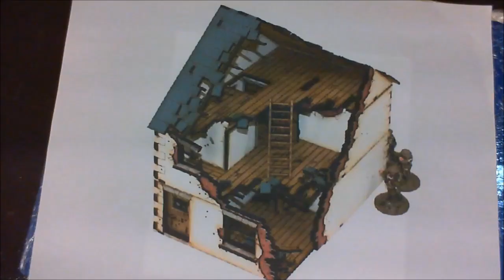wall assembly, new project In 1/35 scale (I video 10)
This video covers planning and the assembly of the walls the new project